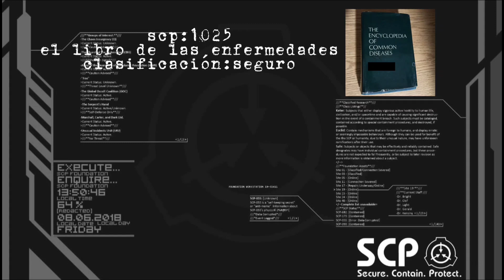(aviso importante) scp 1025 el libro de las enfermedades